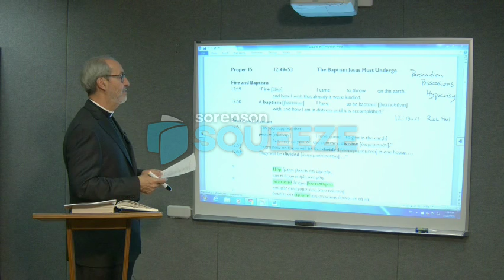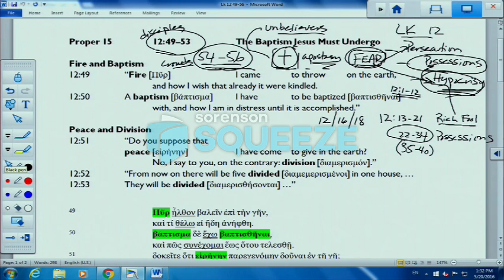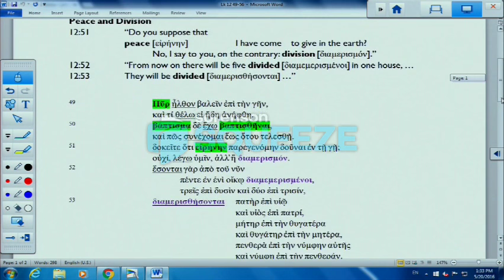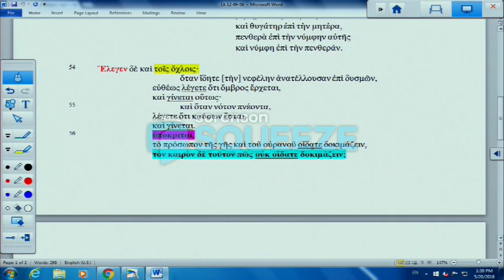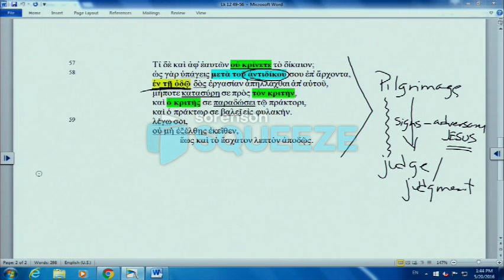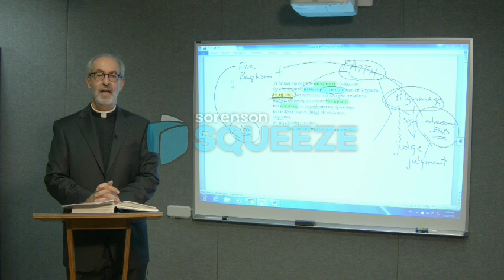Lectionary Podcast Proper 15 - Series C - Luke 12:49-53 with Dr. Arthur Just